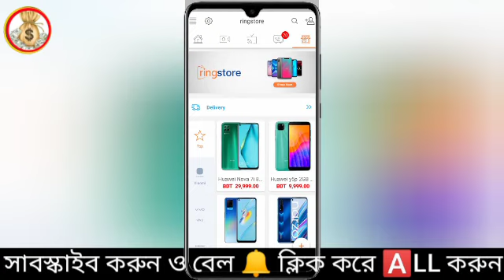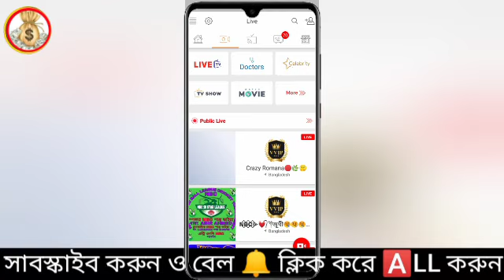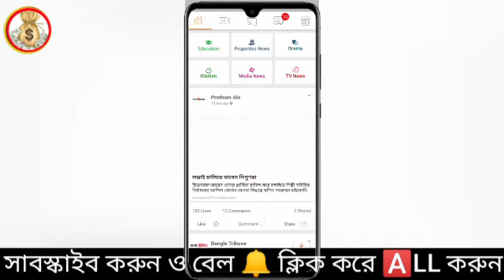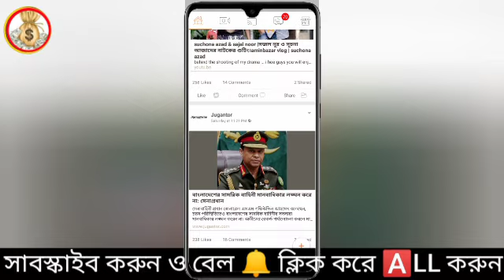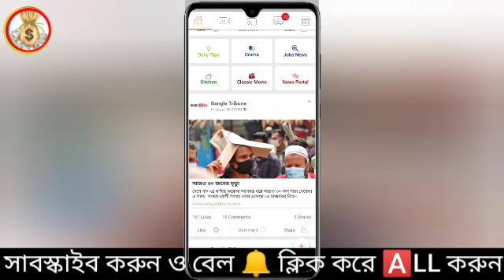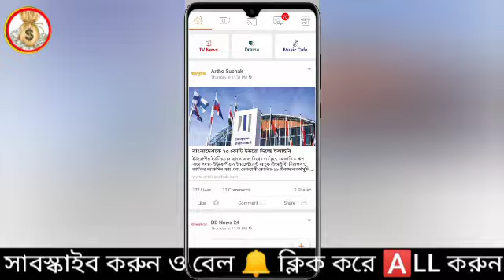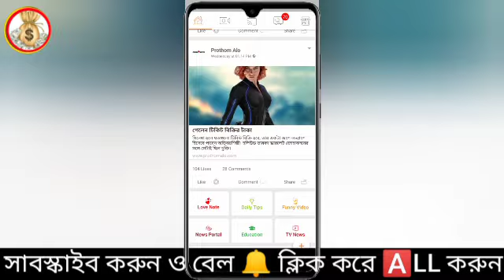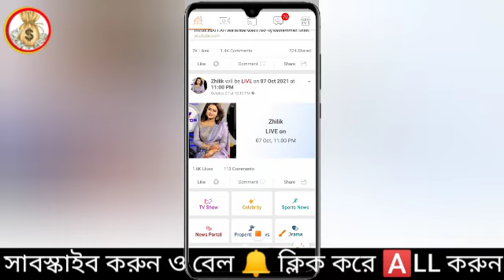Ring Id Update News | রিং আইডি ট্রেড লাইসেন্স বানিজ্য মন্ত্রী সুখবর সময় টিভিতে দেখুন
ring id cash out ring id community job
ring id দিয়ে টাকা আয় করার নিয়ম 2020 ring id income ring id কিভাবে ব্যবহার করতে হয়
ring id kivabe khulbo ring id natokring id refer code ring id cash out 2021

- it’s free